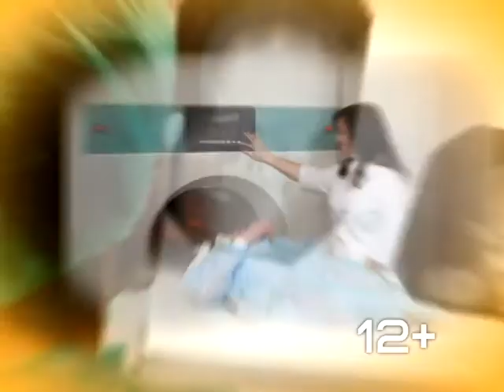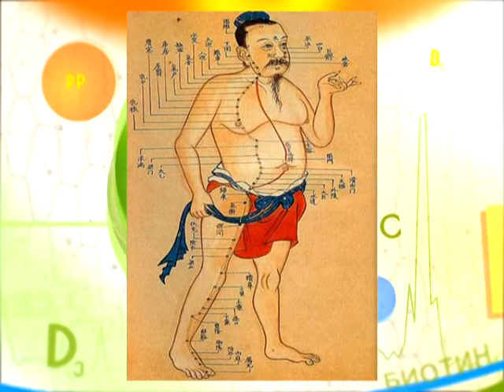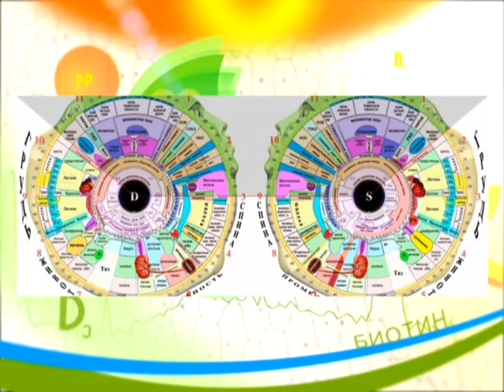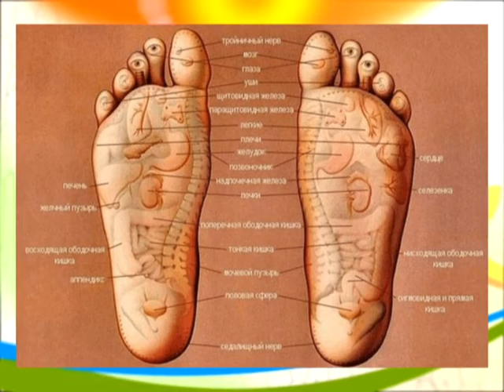Формула здоровья возможности мануальной рефлексотерапии часть 2